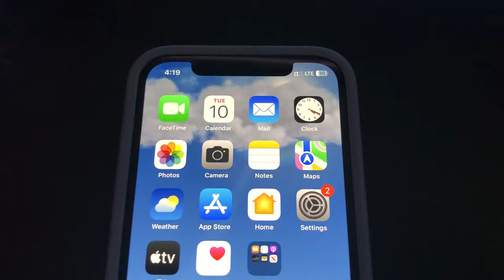1/10/23 | Calhoun County 911 Telephone Outage Emergency over WEA